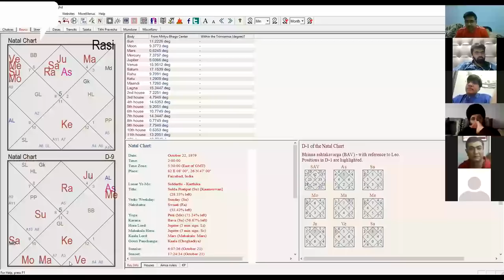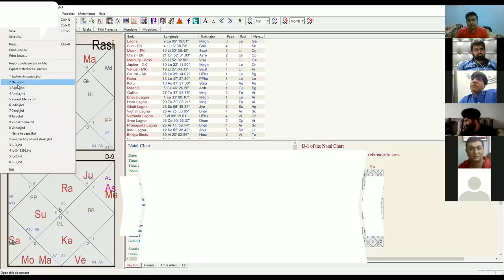Secret of Nakshatras and Vish yog remedy - Learn Nakshatras Astrology : Video Lecture 6.5